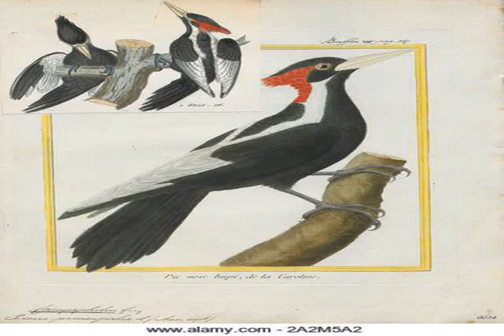Ivory billed woodpecker